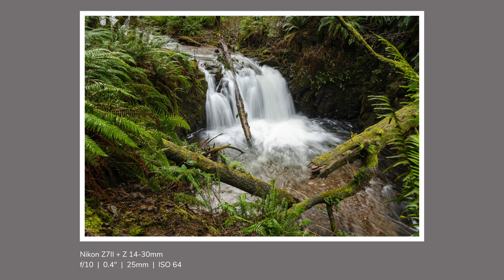This Was a Hard Lesson | Landscape Photography on the North Oregon Coast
It was a full day of landscape photography on the Oregon Coast, including Ecola State Park, Haystack Rock, The Needles, and Cannon Beach. From iconic views and waterfalls to epic sea stacks -- there is something here for everyone. But when I packed up too early, I paid the price.

CHAPTERS

00:00 - Pre-dawn drive
00:58 - Ecola State Park
04:48 - Ecola State Park photographs
07:57 - Photographing a waterfall
11:26 - Dealing with wet hiking boots
12:47 - On the beach
14:20 - Final photographs, including Haystack Rock and The Needles

Nikon Z7ii
Nikon Z 24-120mm
Nikon Z 14-30mm
Nikon Z 100-400

SECONDARY CAMERA & VIDEO

Nikon Zfc
Nikon Z 18-140mm
Osmo Pocket

MUSIC CREDITS

"Rose in the Garden," by Cody Francis
"Silent Way," by Candelion
"Cogitate," by Martin Gauffin